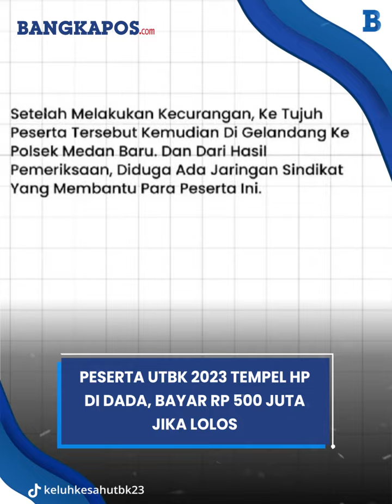Ketahuan Curang, Peserta UTBK 2023 Pakai Joki Tempel HP di Dada, Bayar Rp 500 Juta Jika Lolos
Ketahuan curang! Baru-baru ini viral peserta Ujian Tulis Berbasis Komputer (UTBK) 2023 di salah satu universitas tertangkap basah melakukan kecurangan.
Peserta UTBK 2023 itu ketahuan curang memakai joki, ia mengaku harus membayar Rp 500 juta jika lolos.
Sebelumnya, akun TikTok @keluhkesahutbk23 mengunggah video pada Jumat (12/5/2023) lalu memperlihatkan seorang remaja pria yang merupakan peserta UTBK.
Peserta itu diamankan karena ketahuan curang.
Dalam video itu terlihat peserta itu merekatkan handphone di dadanya.
Kamera handphone itu dihadapkan ke depan lalu direkatkan dengan isolasi.
Saat ditanya panitia UTBK, peserta itu mengaku jika ia harus membayar Rp 500 juta jika sudah lolos.